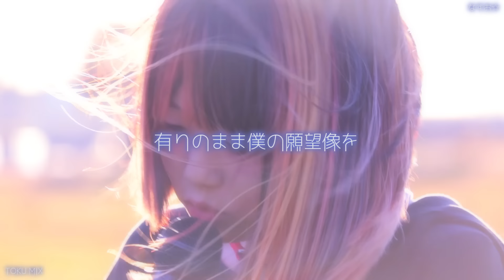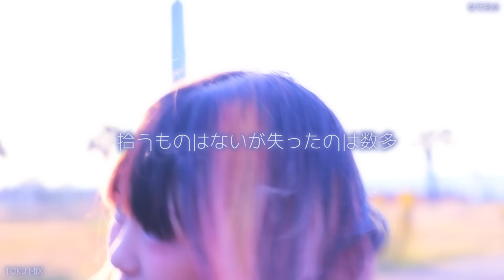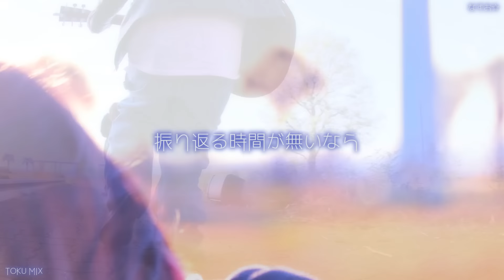【新曲フル】神様、僕は気づいてしまった / ストレイシープ 〜アコースティックver.〜 (映画『オズランド 笑顔の魔法おしえます。』挿入歌) なすお☆cover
「〇〇歌ってほしい！」「〇〇の替え歌聞きたい！」など
リプ・DMで24時間受け付けてます♪

◼︎ なすお☆のCD・アルバム・グッズもあります◎

なすお☆です

カバーしました

だいすきな神僕さんの新曲！
アコースティックver.でカバーさせて頂きました！
やはり世界観がだいすきなのであります。
キーは原曲から＋２しております。

今回も衣装提供して頂いた『ScoLar』様
いつもコラボしてくれてるギターの『TOKU MIX』

◼︎ 衣装提供
ScoLar (スカラー)

◼︎ vocal
なすお☆

◼︎ guitar

TOKU MIX

◼︎ 撮影・監督
山下太朗